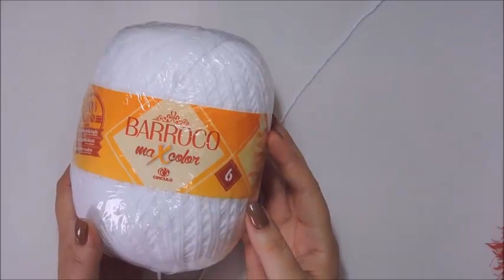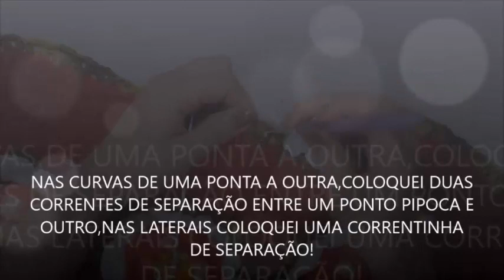TAPETE MAJESTOSO EM CROCHÊ /DIANE GONÇALVES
BOA TARDE MENINAS TUDO BEM?
A NOSSA AULA DE HOJE É O PASSO A PASSO DESSE LINDO TAPETE EM CROCHÊ,QUE DEI O NOME DE TAPETE MAJESTOSO!
MEDIDAS DO TAPETE: 84 CM X55 CM.